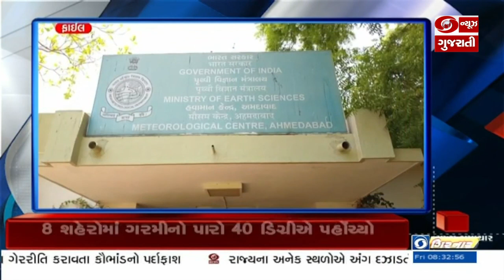પરશુરામ જયંતિ અને અખાત્રીજના પવિત્ર પર્વ નિમિત્તે આજથી ચાર ધામ યાત્રાનો શુભારંભ | headlines @8:30AM